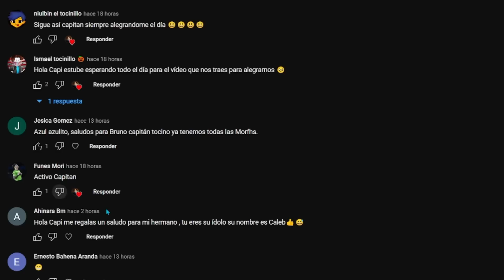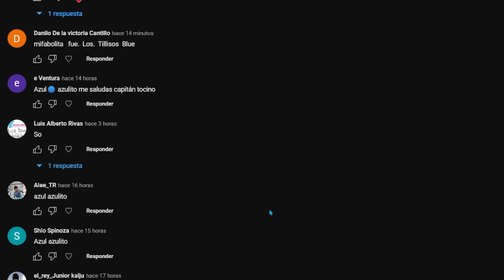LOS NUEVOS RAINBOW FRIENDS PESADILLAS BALLER Y SUS JUMPSCARES Rainbow Friends Capitulo 2 Concept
⭐Hola chicos espero les guste este nuevo videito que fue hecho con mucho esfuerzo, asi que me alegraria mucho que dejaran su like y lo compartieran 🥓